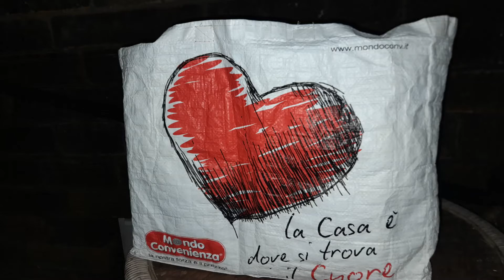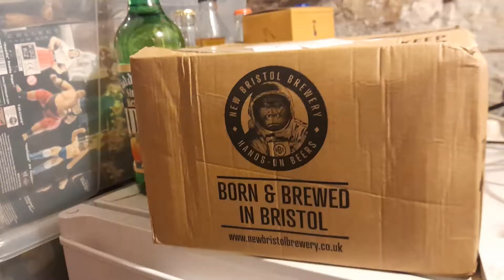GingRealAleTrail - British Craft Beer | Double Unboxing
Staggeringly Good Brewery | Portsmouth, Southsea
New Bristol Brewery | St Paul's, Bristol